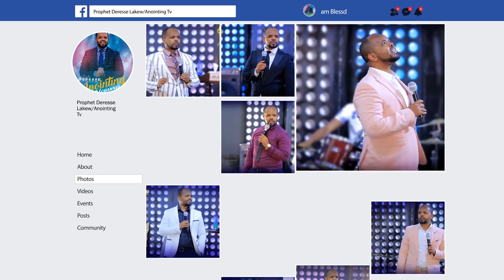አስደናቂ ትምህርት…"ቀንበርን የሚሰብር ቅባት "..Addis Ababa//አዲስ አበባ አጥቢያ//...||MAN OF GOD PROPHET DERESSE LAKEW